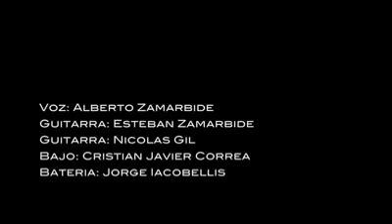Primal Tour 2018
En vivo uniclub bs as